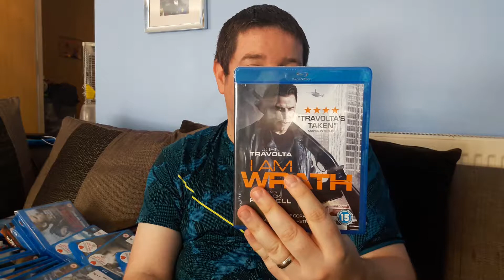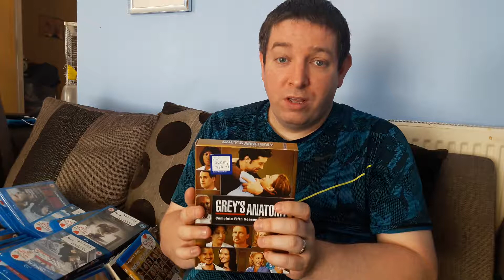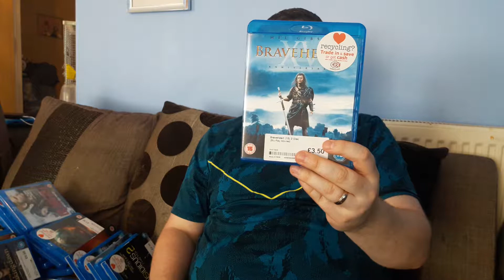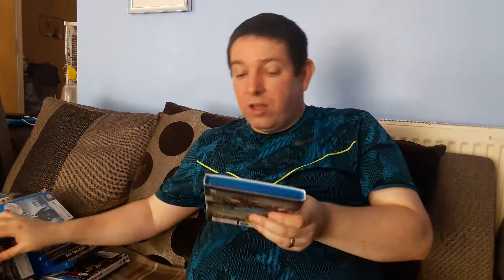Blu Ray Pick Ups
Some Blu Ray Pick ups